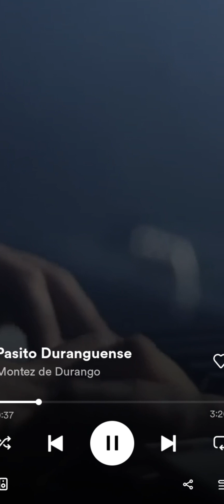2o concurso de baile Los Arcos video 2